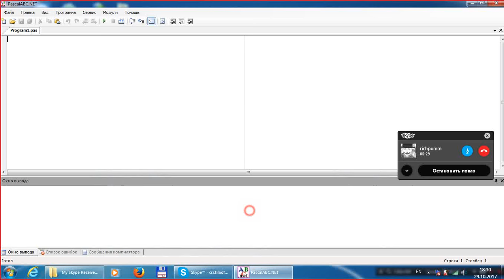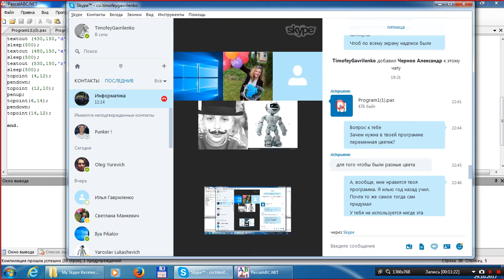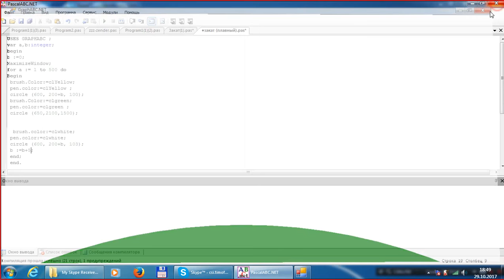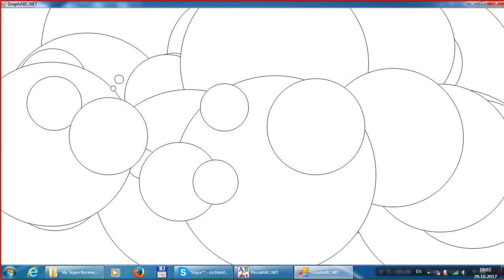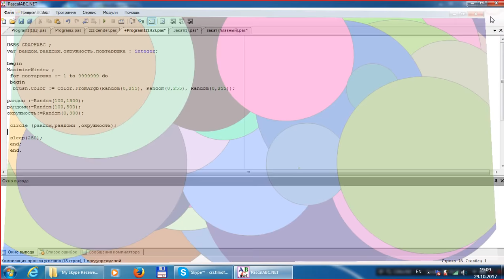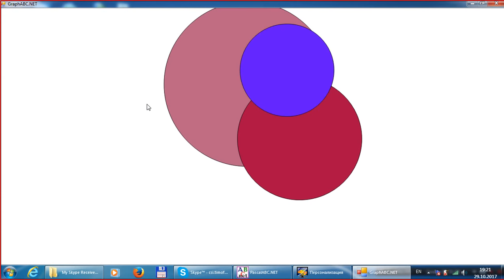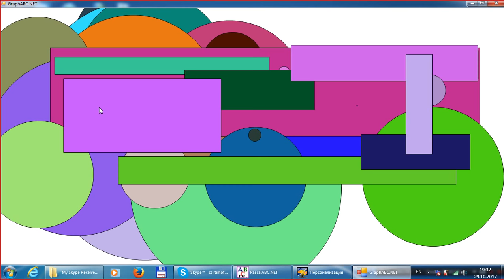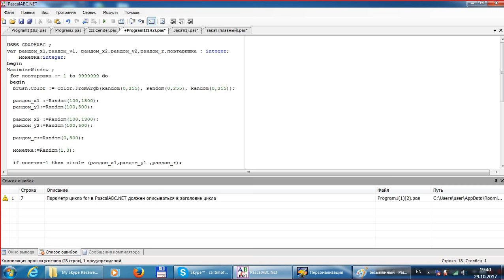11. Pascal. Оптимизируем (улучшаем) неэффективно написанный код.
LearnToCode - обучающий программированию канал.

Двигаемся дальше. Совершенствуем навыки программирования и работы с графикой.